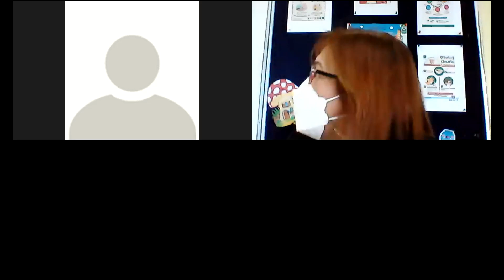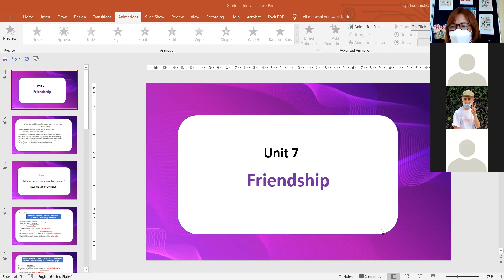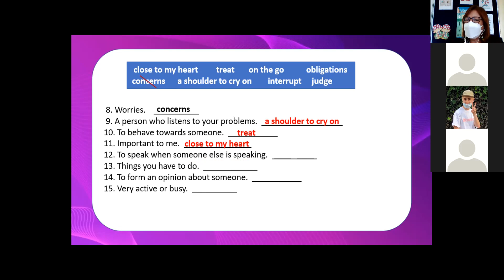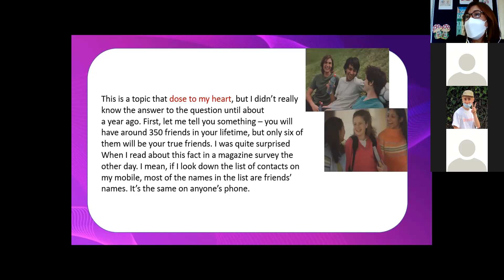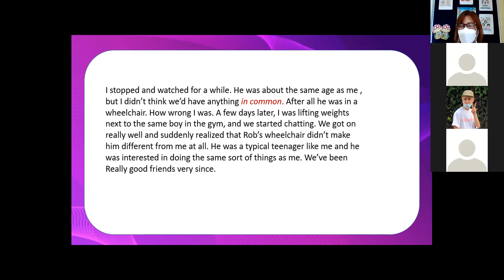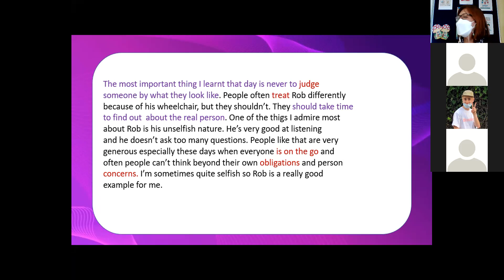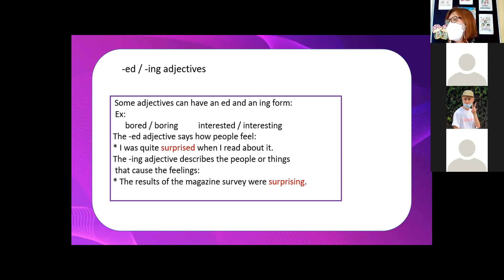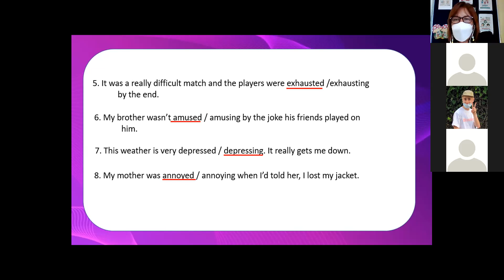G.9 Room 1 English Grammar 29-11-2021